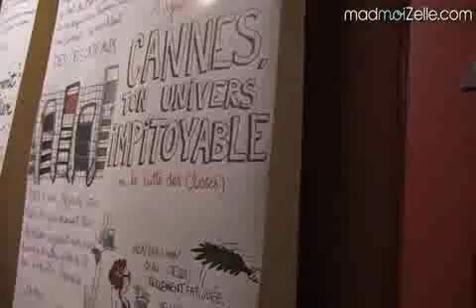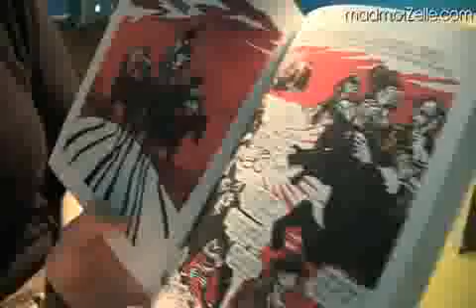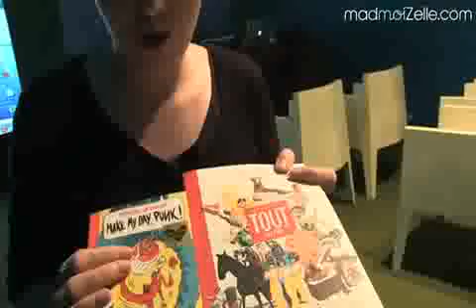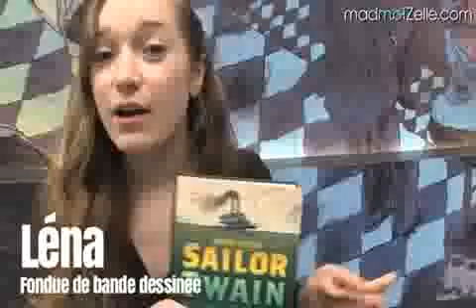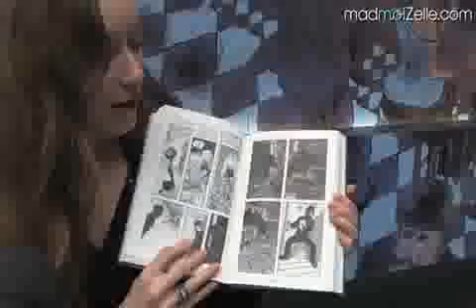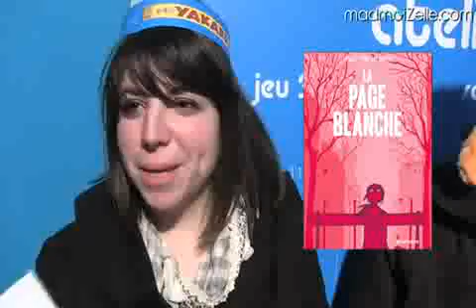Croquinambourg Angouleme BD FIBD2013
Croquinambourg Expédition: les meilleurs moments du FIBD 2013
Source: Madmoizelle